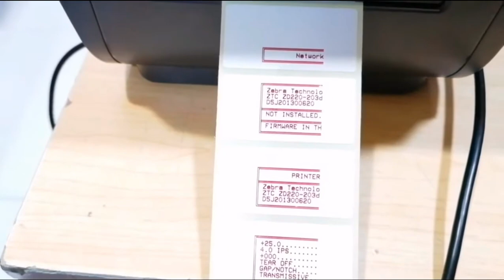ZEBRA ZD220T MEDIA LOADING & AUTO CALIBRATION